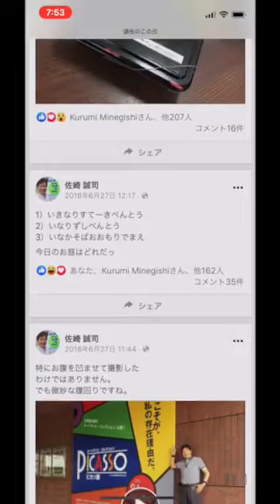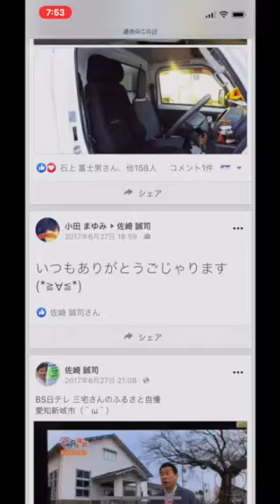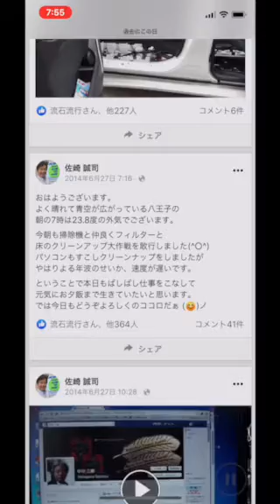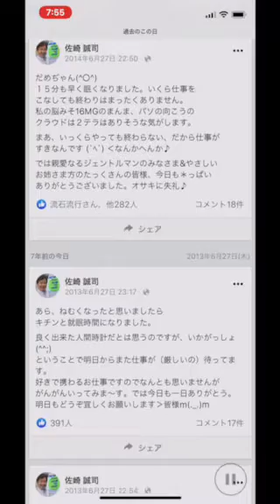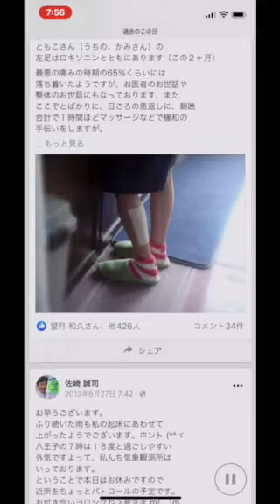Facebookサービスメニューの過去の今日と言うタイトルをスライドショーにまとめてみました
jetsetと佐崎誠司は
2012年よりFacebookの
ユーザーページとオフィシャル
ページを開設いたしました。

3000人弱のお友達と
1300人のフォロワーのもとで
賑やかに投稿やリアクション
を行っております。

どうぞ皆様もアカウントを
取得してぜひアクセスを